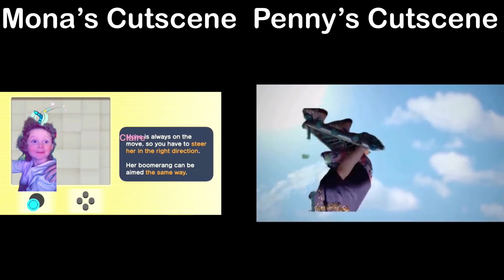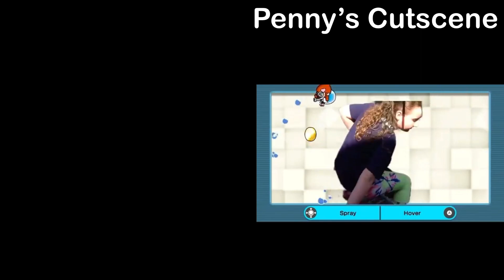Claire parodies Side-by-Side Comparison (WarioWare: Get It Together Mona and Penny Cutscenes)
You could tell the bitrate on the video was low lol Left Ear: Mona’s Cutscene Right Ear: Penny’s Cutscene